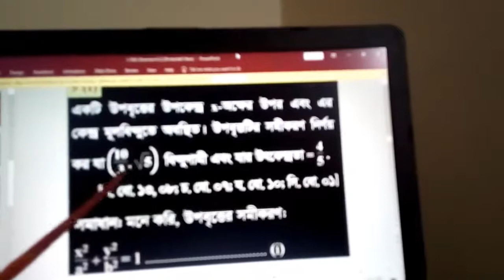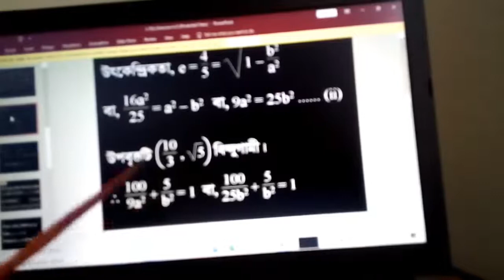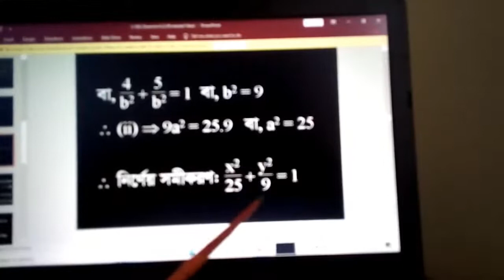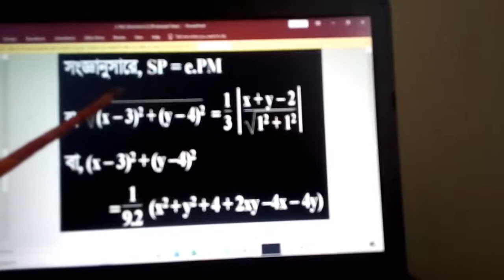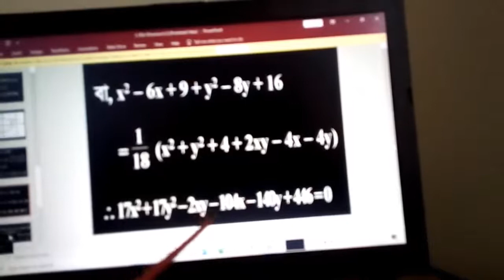Md shofiqul Islam Lecturer in math 2nd year class 26